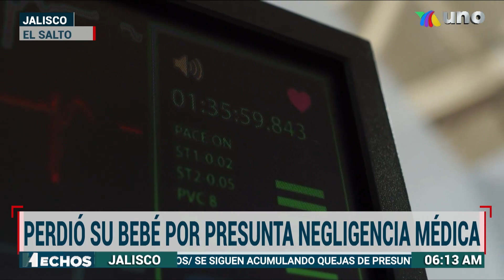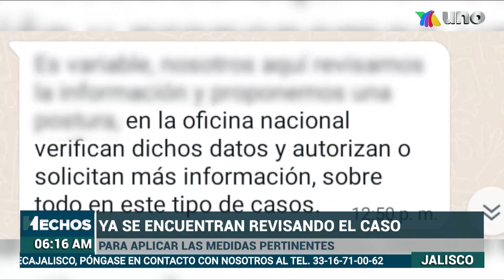Ana sigue de luto y sin respuestas por parte de las autoridades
Desde el pasado 16 de enero Ana perdió a su bebé por una presunta negligencia médica en un hospital, su familia sigue de luto y sin respuestas por parte de las autoridades. La información con Ivonne Alcántara